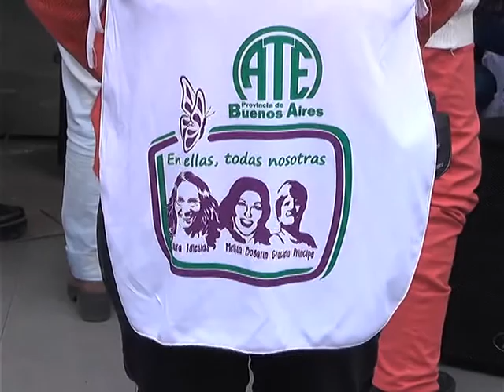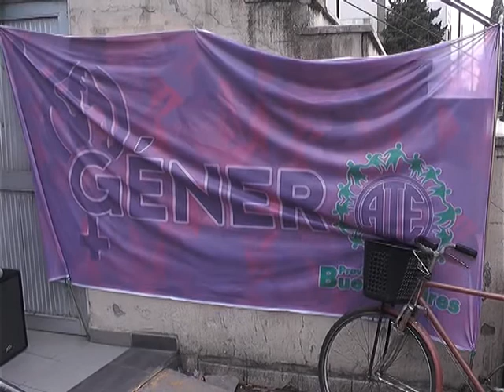LICENCIA LABORAL PARA MUJERES EN SITUACION DE VIOLENCIA DE GENERO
ESTA MAÑANA EN EL HOSPITAL SAN MARTIN, LOS TRABAJADORES ESTATALES NUCLEADOS EN ATE PROVINCIA LANZARON UN PETITORIO POR LA REGLAMENTACION DE LA LEY 14.893 QUE AMPARA A LAS TRABAJADORAS ESTATALES VÍCTIMAS DE VIOLENCIA DE GÉNERO, CONTEMPLANDO UNA LICENCIA LABORAL ANTE ESTAS SITUACIONES.